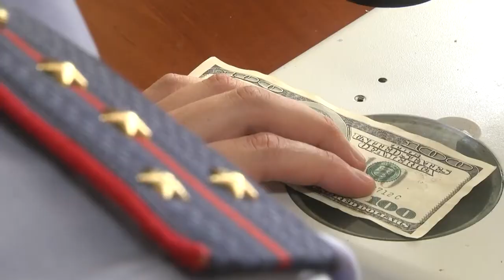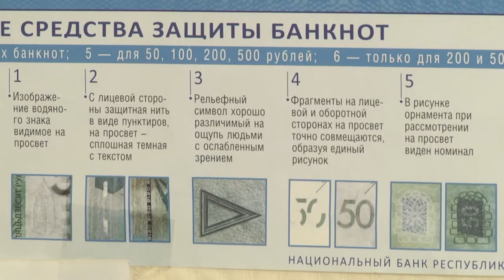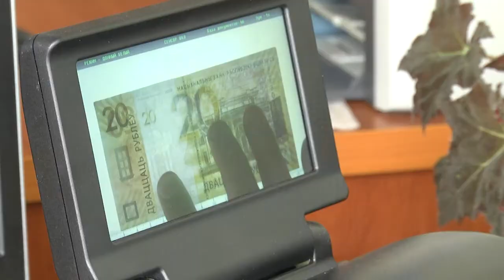2021-07-15 г. Брест. Фальшивомонетничество: актуально или нет? Новости на Буг-ТВ.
Проблема фальшивомонетничества не теряет своей актуальности. Как показывает статистика, большую часть поддельных банкнот люди привозят с отдыха, где, разменивают деньги не в банках, а на рынках и других торговых площадках. Несмотря на то, что туристическая активность в этом году поубавилась, сотрудники Государственного комитета судебных экспертиз продолжают проверять выявленные и изъятые из оборота фальшивые деньги. Очередная такая история произошла в Бресте. Правда, фигурантом в ней стал не опытный взрослый, а подросток, который поддельную купюру, по его словам, нашел.